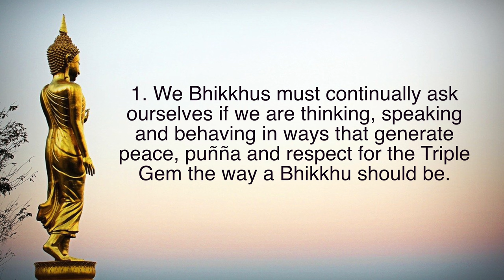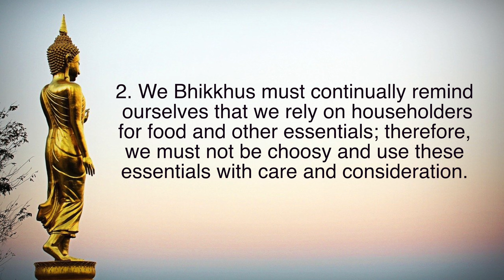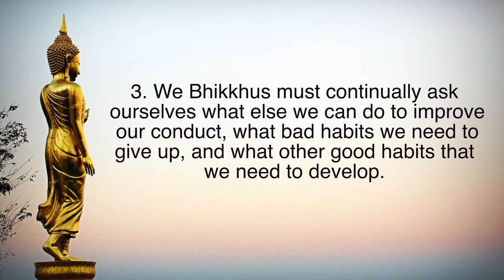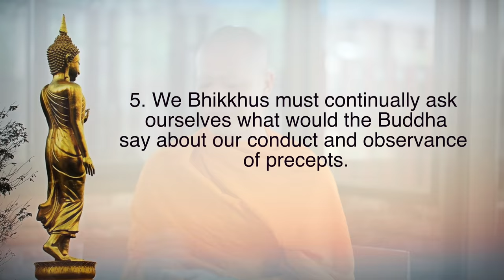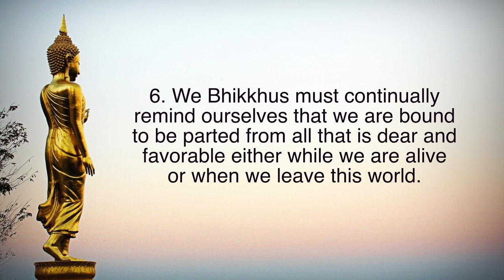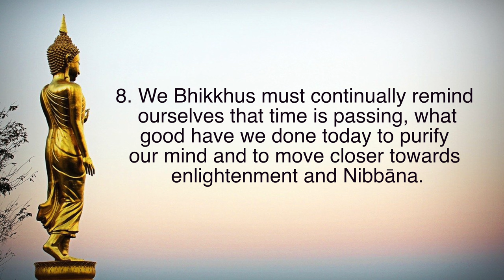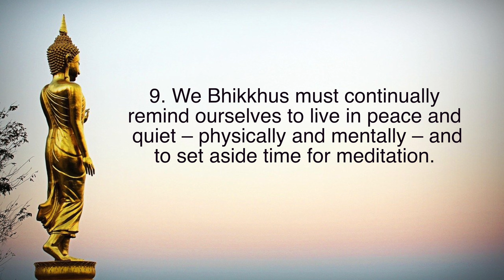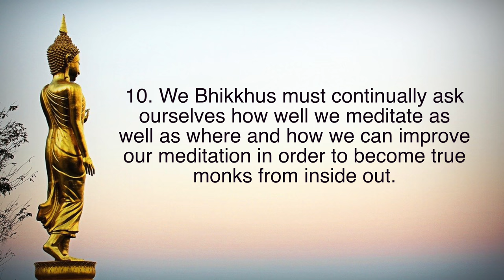10 Daily Reminders For a Better Life | A Monk’s Approach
10 Daily Reminders For a Better Life | A Monk’s Approach

As Buddhist monks in the monastery, it's important that we take each day to practice reflection. These are the "10 Daily Reminders" that we consider and contemplate each evening to make sure we continue to improve our practice. This list is an outline of how we as Buddhist monks train ourselves. I share this so you can use it as a reference to apply to your daily life. Take out a sheet of paper, write them down, and apply what fits with your daily situation. I hope this helps.

0:00 Intro
3:35 Reminder 1 - How was our thoughts, speech and action?
6:42 Reminder 2 - Not being choosy and using essentials with care and consideration
10:26 Reminder 3 - What can we do to improve our conduct, what bad habits to give up, and what good habits to develop?
11:47 Reminder 4 - How well did we observe the precepts?
15:13 Reminder 5 - What would the Buddha say about our conduct and observance of precepts?
17:13 Reminder 6 - Remind ourselves that we are bound to be parted from all.
19:46 Reminder 7 - Remind ourselves that we all live under the Law of Kamma
21:52 Reminder 8 - What good have we done today to purify our mind?
23:58 Reminder 9 - Have peace and quiet – physically and mentally – and to set aside time for meditation.
28:14 Reminder 10 - How well did you meditate?
32:10 Why am I sharing this?